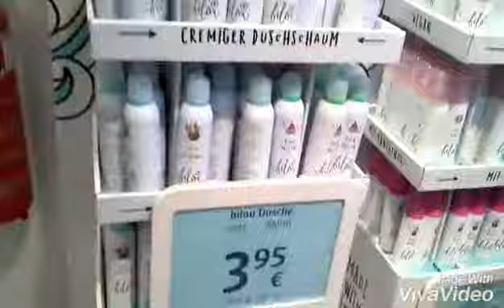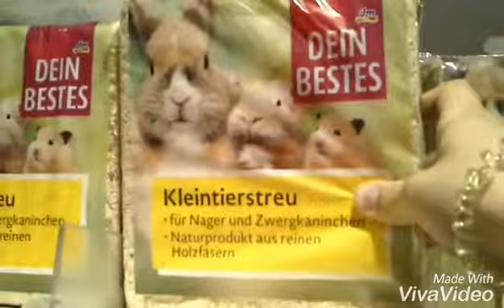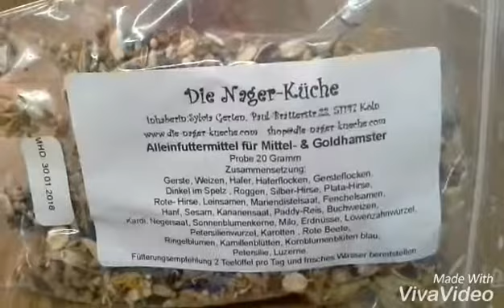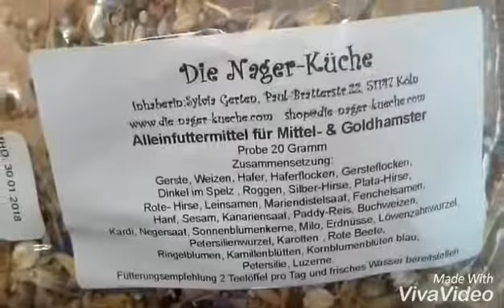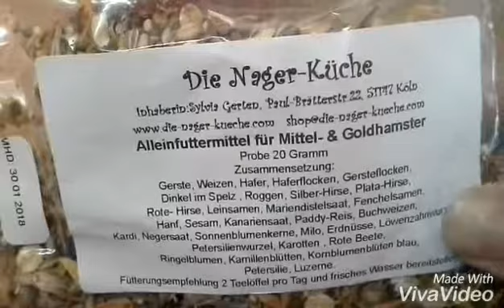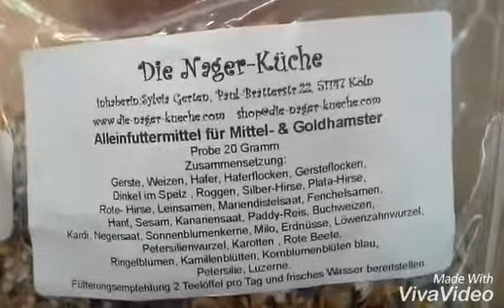Shoping Vlog Fressnapf/DM/Kodie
Heute mal ein kleiner shoping Vlog ;)

Fan Pakete an:

Ferienwohnungvermitung Schwermer
MerkenicherStr. 185
50735 Köln Niehl